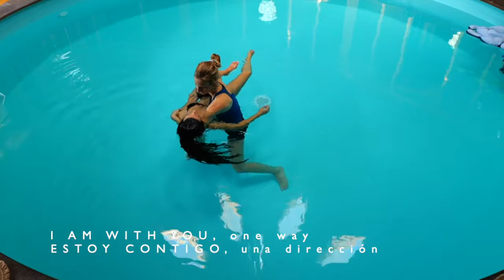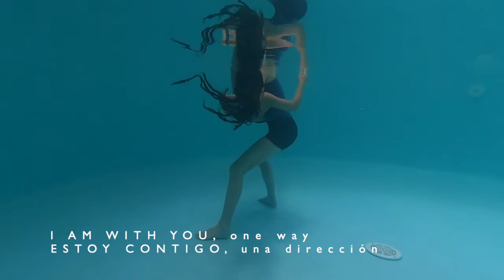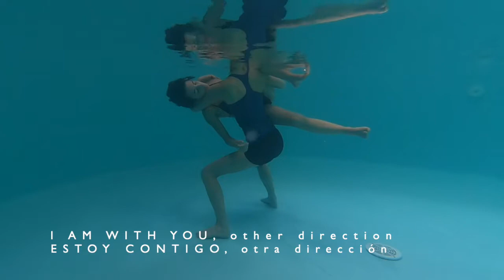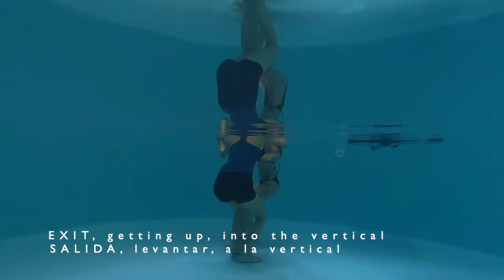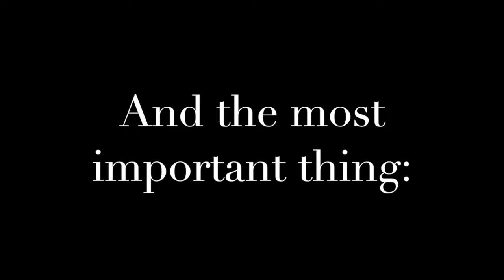Teaser Aguahara Online Course with Lao Marin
This teaser gives you an idea of how the video classes of the AGUAHARA ONLINE COURSE look like.